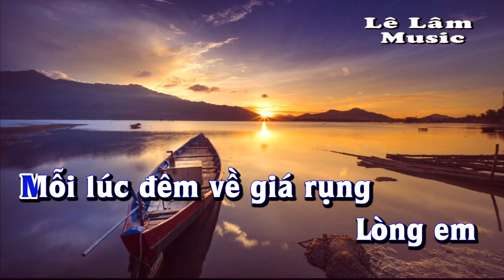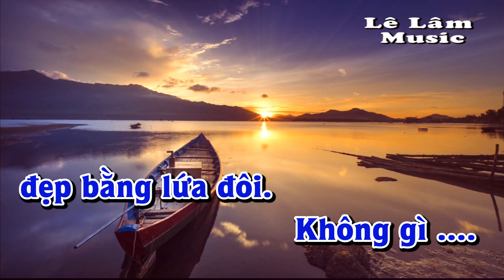Karaoke - CHỈ MỘT LỜI THÔI Tone Nam | Trúc Phương | Lê Lâm Music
Lê Lâm Music KaraokeCHỈMỘTLỜITHÔIToneNam
KaraokeNhạcSốngCHỈMỘTLỜITHÔIToneNam